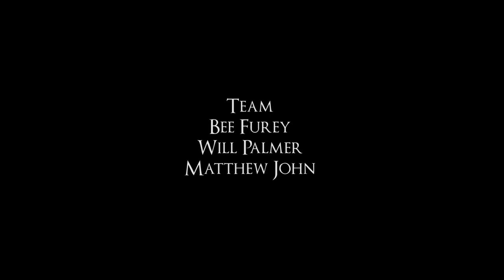Venice 2017 - Behind The Scenes - House Of Renoir Shoot - By Adam Shaikh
House of Renoir
Photoshoot

VENICE 2017

Photographer
Paul Winstone

Models
Killia Marynska - Emily Hill - Tiffany Bouwer

Team
Bee Furey - Will Palmer - Matthew John

Special Thanks
Jada La Befana